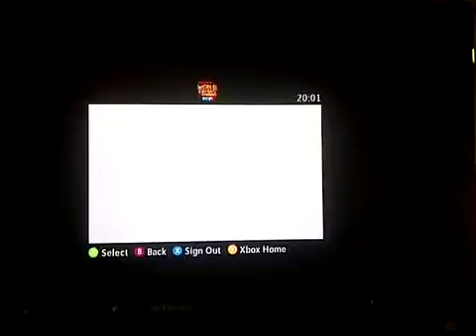no-show proof vs the probadgers